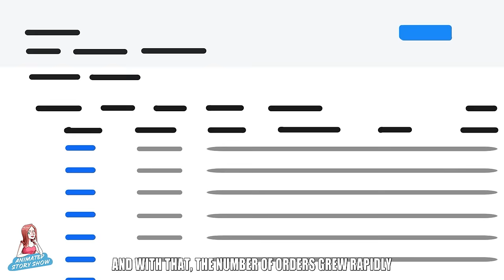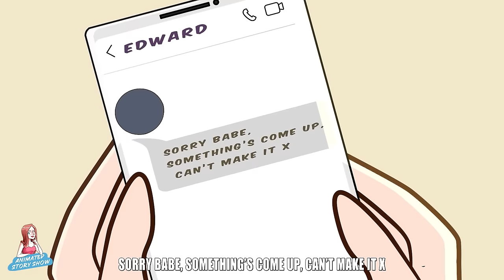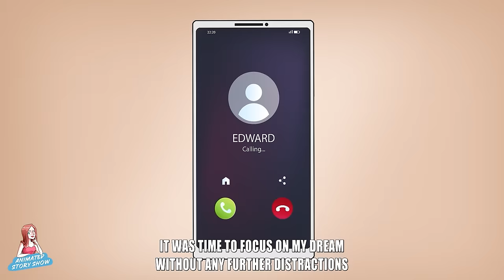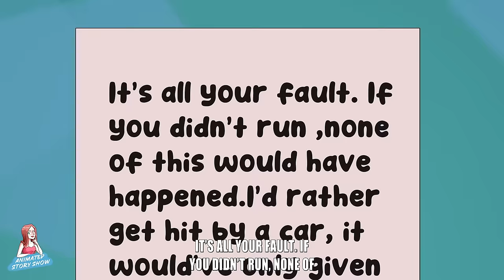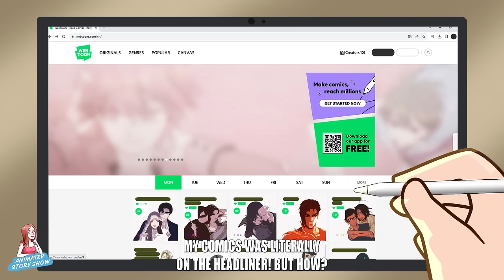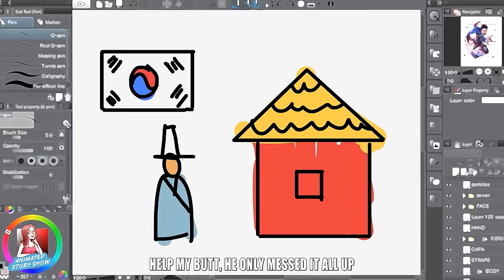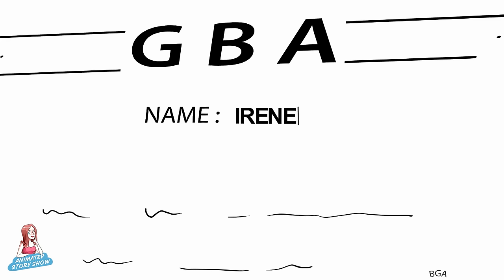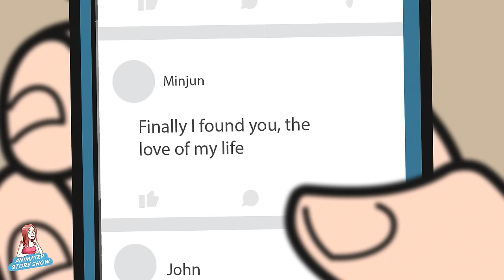Chinese Billionaire Dad Found Me in A Poor Orphan